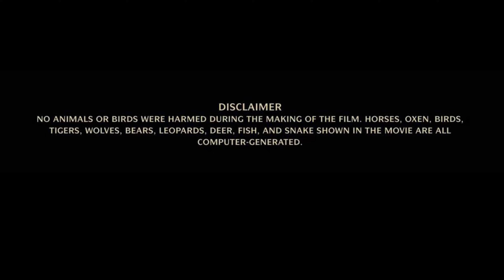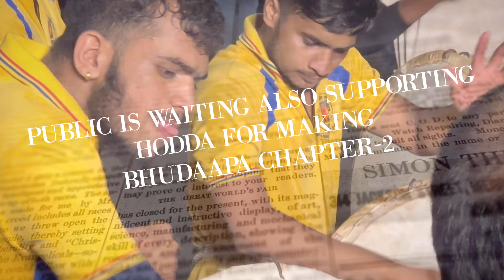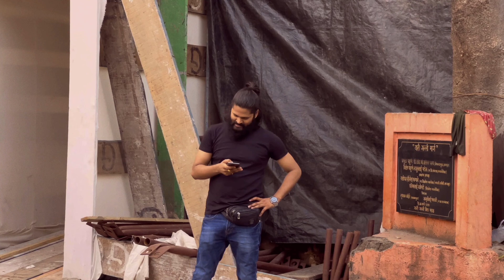SHORTLISTED EP-1 KABIR | OUT NOW | NEW YT SERIES 2023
THANK YOU SO MUCH THE MUSIC

shortlist
shortlisted
shortlisted audition
shortlisted means
shorlisted
shortlisted के अर्थ
shortlisted in hindi
shortlisted meaning
shortlisted ka matlab
meaning of shortlisted
shortlisted definition
shortlisted meaning in hindi
shortlisted का हिंदी में मतलब
hindi meaning of shortlisted
series
web series
bl series
new tv series 2023
tseries,new web series 2023
netflix web series
gay series
2023 best web series
netflix series 2023
apple tv best series
best web series netflix
comedy seriesnetflix best series 2023
amazon prime series 2023
best series to watch 2023
YouTube series
best web series amazon prime